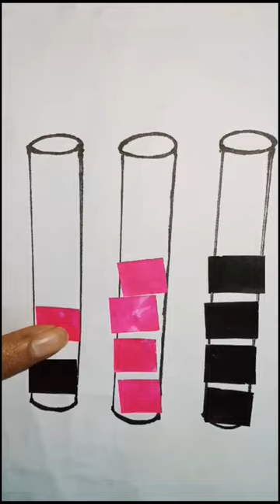let's play left finger fastest challenge game